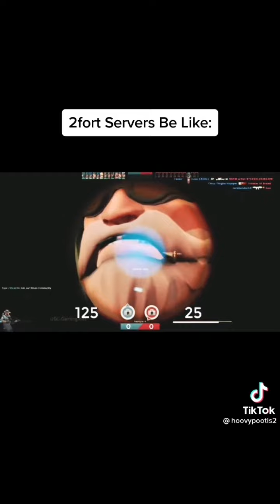Mấy cái sever trong Tf2